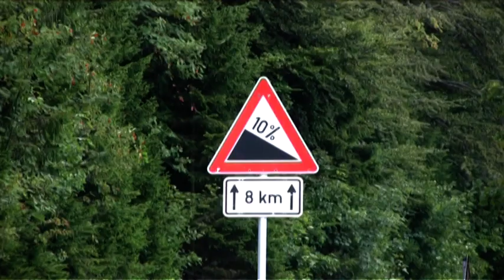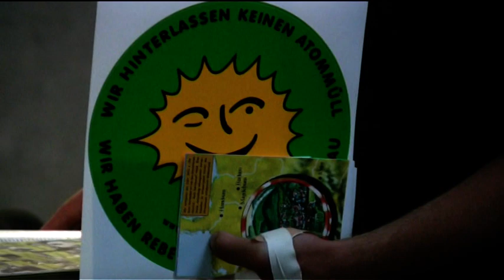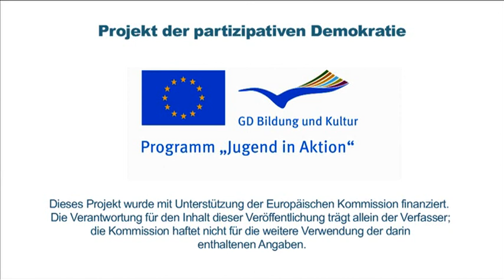Ideen erfahren 2011 - Tag 14 - EWS Schönau // Energiewende selber machen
Die Nachhaltigkeits-Radtour "Ideen erfahren 2011" hatte als letztes Etappenziel die "Stromrebellen" der EWS Schönau gewählt. Die Fahrt in den Schwarzwald war hart, aber das interessante Gespräch mit Geschäftsführer Sebastian Sladek und die schöne Strecke haben die Mühen mehr als ausgeglichen.